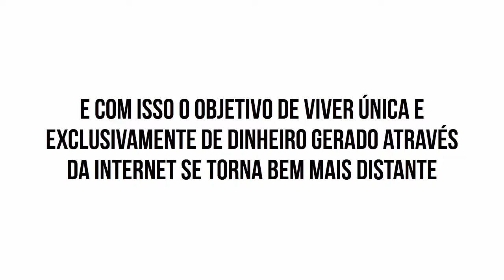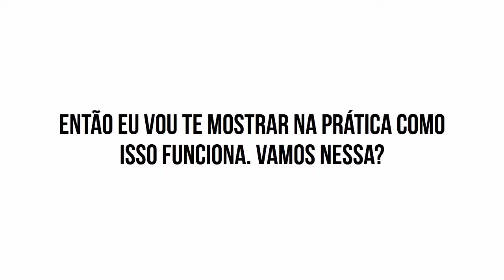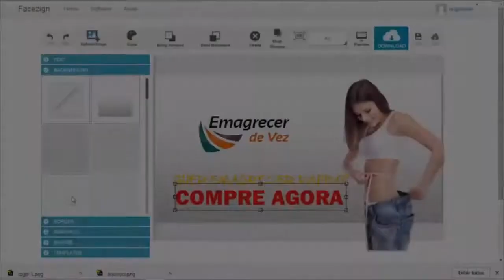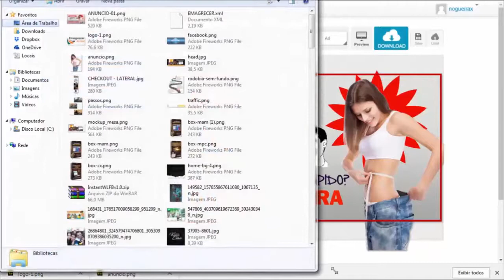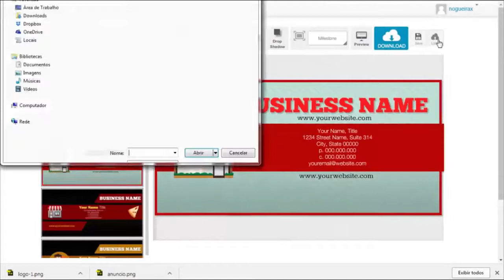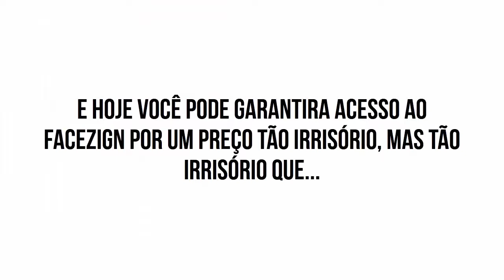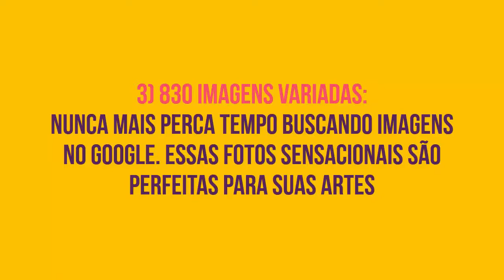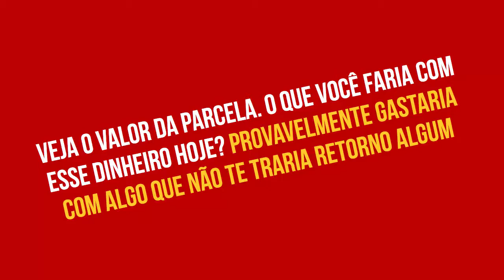Curso Facezign do Fernando Nogueira + Bônus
Usando o seu Facebook e imagens que são impossíveis de não serem clicadas?

São elas que vão gerar a quantidade de comentário ou curtidas geradas para que seja realizada uma venda.

Dessa forma, as imagens são essenciais para realizarmos vendas.

Você não precisa ser um Designer para fazer isso, seja apenas um Facezign..

RSRSRSRSS – você vai entender mais para frente.

Pense comigo.

Imagine quantas vendas poderão ser feitas através da sua indicação por causa de uma imagem.

Entendeu?

De uma forma incrivelmente simples e rápida. Você nunca mais terá problemas com suas artes de divulgação.

Saiba de uma coisa, para ter sucesso no mundo digital você precisa de duas coisas:

Velocidade e Praticidade.
Você não pode está sempre investindo em ferramentas caríssimas que vai usar apenas algumas vezes.

É por isso que você precisa procurar ferramentas mais econômicas que te façam não ficar travado em tarefas simples.

Uma tarefa tão simples, mais quando não é realizada com cuidado não trará nenhum resultado.

E no final de contas você tem que saber que qualquer tipo de projeto de sucesso envolve criação de artes.

Embora seja uma tarefa simples nem todo mundo tem dinheiro pra investir em ferramentas como o Photoshop.

Ou até mesmo pagar milhares de reais para Freelancers fazer as artes para você.

Com o Curso Facezign do Fernando Nogueira você poderá criar qualquer arte para seus projetos sem precisar de conhecimentos avançados.

A ferramenta Facezign é uma ferramenta fabulosa que torna qualquer pessoa em designer profissional em segundos.

Isso não pode ser considerado apenas um Software, mais sim uma oportunidade de melhorar as suas divulgações.